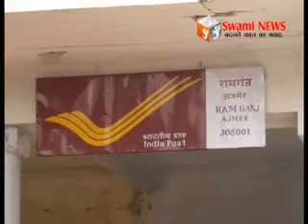13 दिन बाद चोरी की रिपोर्ट दर्ज।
पोस्ट आॅफिस में चोरी की रिपोर्ट 13 दिन बाद उच्च अधिकारियों के हस्तक्षेप के बाद दर्ज। वहीं बाढ़ पीड़ित काॅलोनी के बाशिंदे नारकीय जीवन जीने को मजबूर।